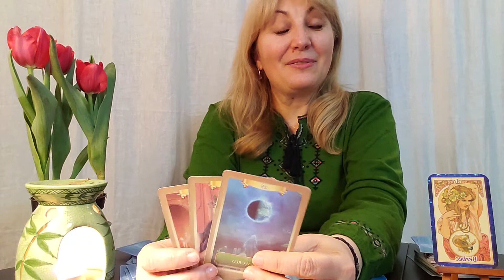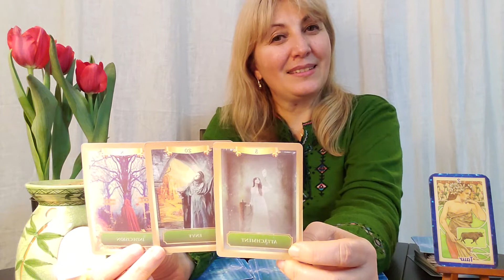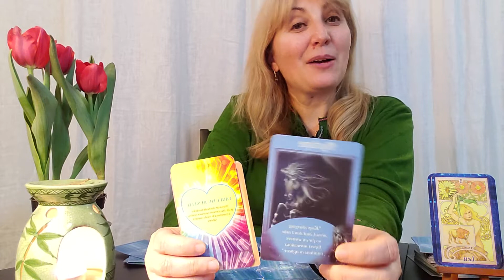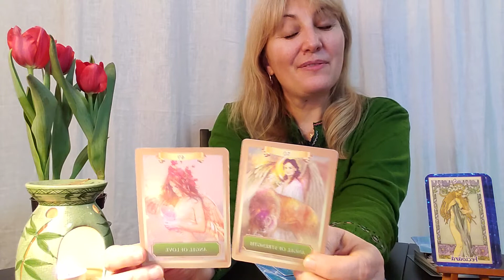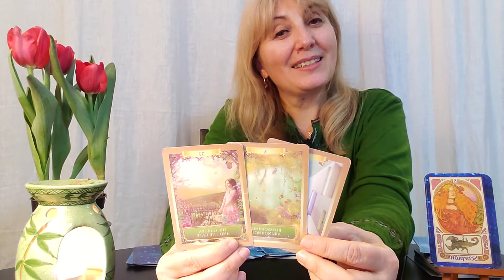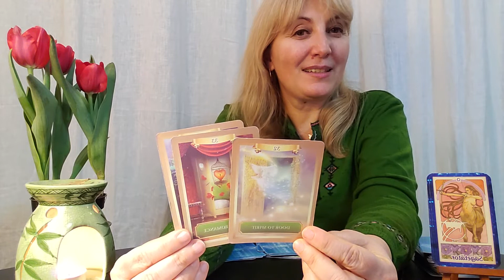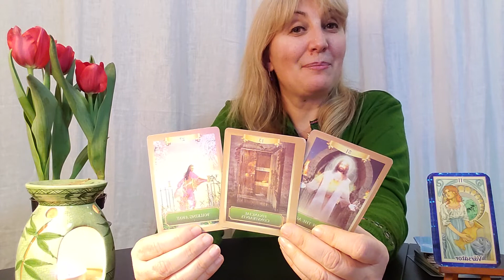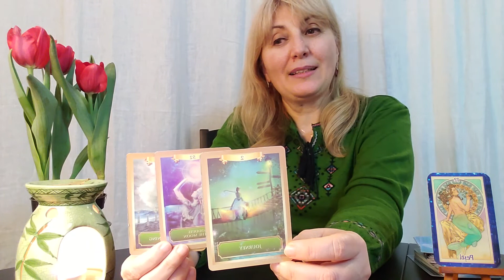☆DUMINICA 13♡ MARTIE FATETELE ZILEI PENTRU FIECARE ZODIE☆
BERBEC 4:15  TAUR 7:27  GEMENI 10:05  RAC 12:15   LEU 14:16  FECIOARA 17:10  BALANTA  20:00 SCORPION 22:02  SAGETATOR 24:35  CAPRICORN 27:30   VARSATOR 30:23  PESTI 33:29

Ma numesc Agapia si interpretez etalari de tarot, in acestea este vorba despre comportamentul uman. De cand ne nastem si pana cand murim traim printre oameni, interactionam cu acestia, dezvoltam atasamente. Este important sa avem o relatie buna cu noi insine dar si cu ceilalti. Fiecare om pe care il intalnim in viata, de la familie, prieteni, cunoscuti au o influenta asupra noastra, precum si noi intervenim in viata lor.
Daca Dvs. veti considera de interes ceea ce postez, multumirea si bucuria mea va creste.
 Cartile de Tarot ma ghideaza pe aceasta cale a cunoasterii predispozitiilor si interpretarii mesajelor pe care poate ca le cautati la un moment dat.
Va multumesc si va invit sa vizionati video-clipurile mele viitoare! O zi reusita incepe cu un zambet, va imbratisez, sa fiti ocrotiti si ocrotitori. Ma voi bucura sa adaugati comentariile Dvs. atat aici pe YouTube, cat si pe pagina de Facebook